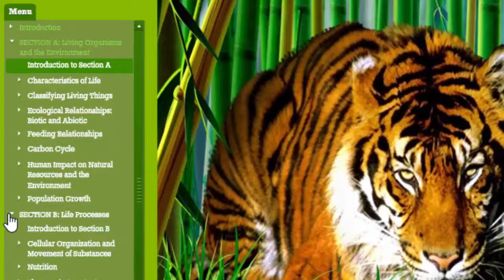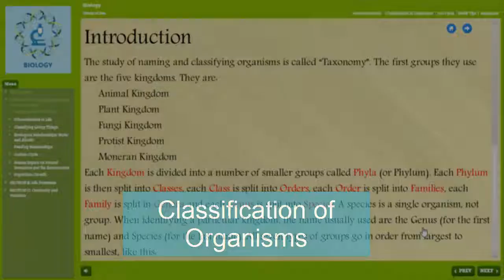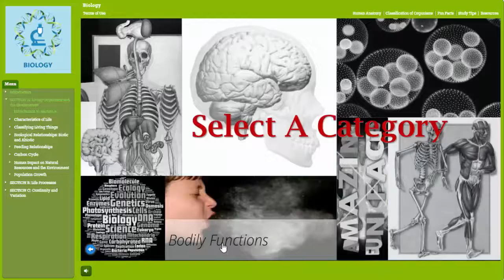Biology Course Features